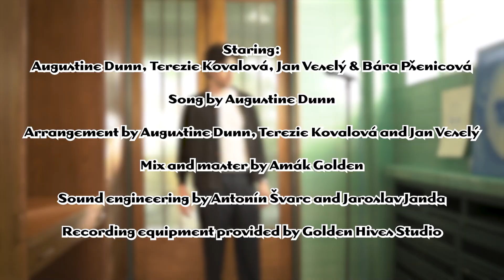SOUND OF LOVE (The Silver Spoons Feat. Terezie Kovalová & Jan Veselý) - NEVYPUSŤ DUŠI #4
Jsme ve finále! Poslední písnička ve spolupráci Nevypusť duši & Silver Spoons feat. Terezie Kovalová & Jan Veselý je na světě! Tématem Sound of Love jsou v poslední době často skloňované hranice. Někdy je ten nejtěžší rozhovor ten, ve kterém musíme stanovit a držet naše vlastní hranice.

I když to může být těžké, právě v těchto chvílích se učíme, jak nezapomínat na sebe a naše vlastní potřeby a mít se na prvním místě. Jak řekl jeden velký kouzelník, vyžaduje velkou odvahu postavit se našim nepřátelům, ale stejně tak postavit se našim přátelům, tak si připište deset bodů a užijte si to. :)

Staring:
Augustine Dunn, Terezie Kovalová, Jan Veselý and Bára Pšenicová

Song by Augustine Dunn
Arrangement by Augustine Dunn, Terezie Kovalová and Jan Veselý
Mix and Master by Amák Golden
Sound engineering by Antonín Švarc and Jaroslav Janda
Recording Equipment provided by Golden Hives Studio

Production by Augustine Dunn, Dimitrije Maksimovic
Directed by Valerie Kulasová
Assistant Director by Veronika Švejdová
Cinematography by Jakub Cabálek
Video editing by Tomáš Malík
Make-up by Zuzana Šantínová
Styling by Valerie Kulasová
Clothes by Petra Ptáčková and The Room
Set design by Valerie Kulasová
Paintings by Marianna Stránská
Location coordination by Jan Stránský
BTS by Hana Dostálíková
Runner Tiana Ravelotsalomová

Special thanks to the Stránský Family.